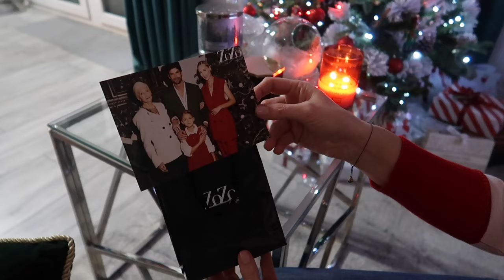OSTATNI PROJEKT DENKO W 2023 ROKU - CZY BĘDĘ ROBIĆ PODSUMOWANIA⁉️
Zapraszam serdecznie do sprawdzenia nowego vloga! Życzę przyjemnego oglądania.

‼️ Muzyka w filmie:
ES_Song: Merry Had A Little Christmas
ES_Song: Christmas Memories